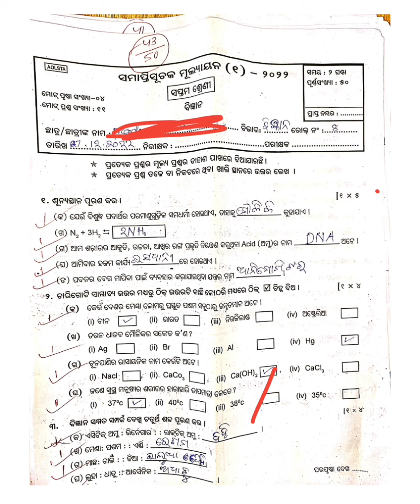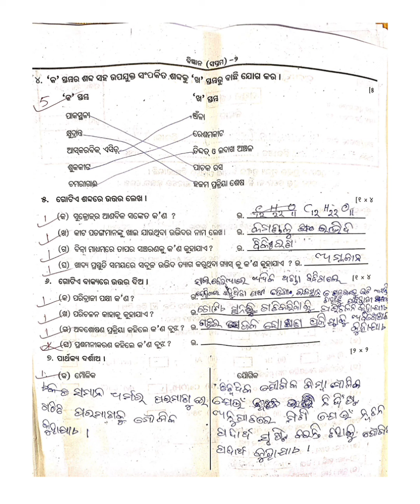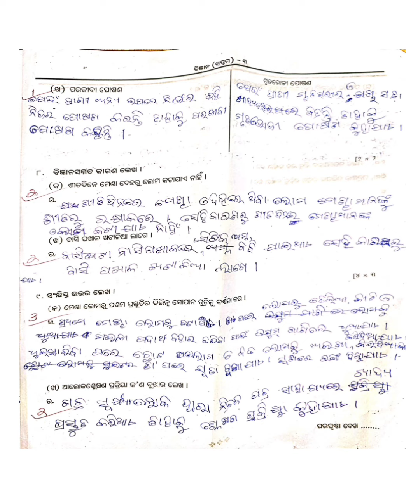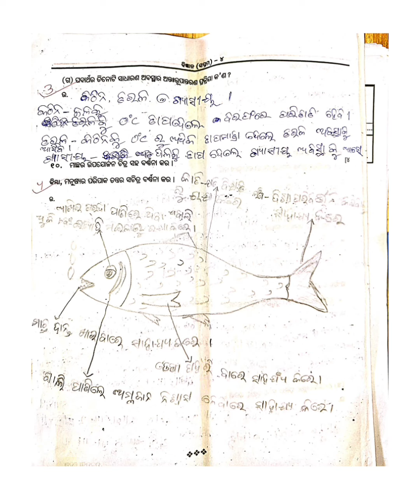7TH CLASS HALFYEARLY SCIENCE QUESTION AND ANSWER।। ୭ମ ଶ୍ରେଣୀ ବିଜ୍ଞାନ ପ୍ରଶ୍ନୋତ୍ତର।। sumantaguruji।।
Hi Students,
Ehi video re mo tuma saha 8th class ra halfyearly exam re asithiba science ra question and answer anichhi।।Ehi channel ti ku like, share and subscribe karantu jahafalare agaku ahuri vala vala valuable videos paiparibe।। Jay Jagannath 🙏🙏💕।